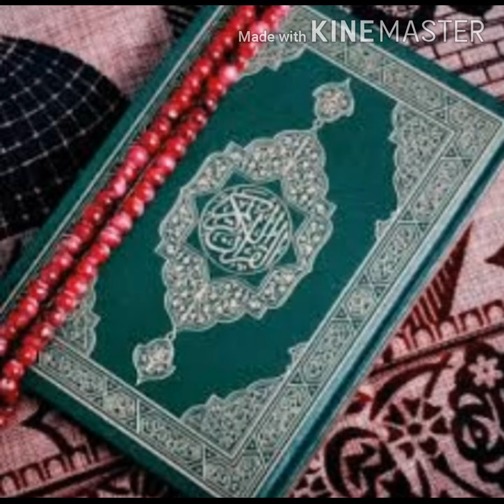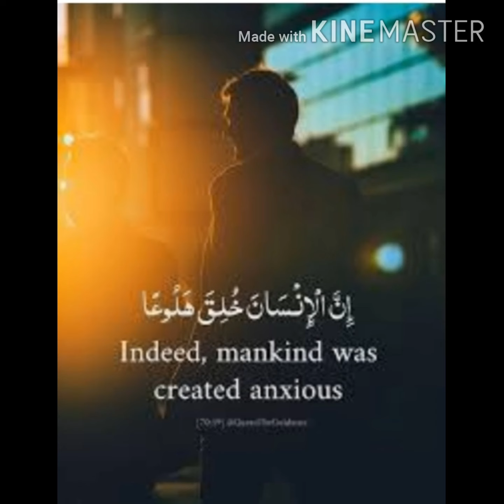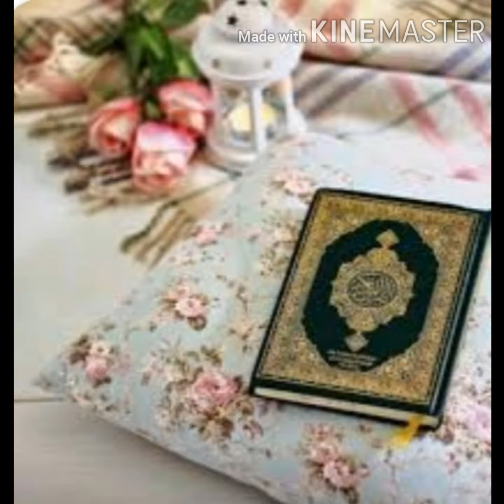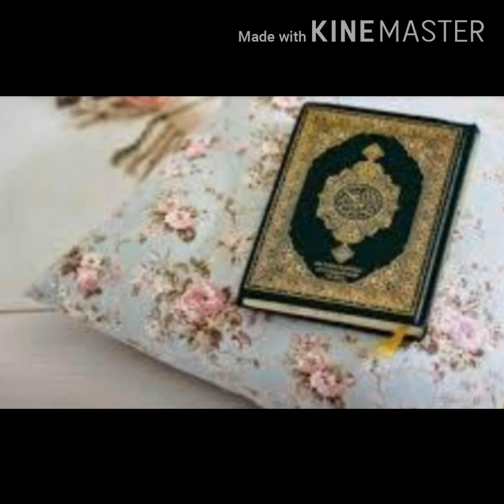Tajweed course for women day 3(Huroof e halaqi)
Seerat e sahabiyaat
seerat un nabi
Seerat
life style of muslimah
role model for muslims
Life of sahabiyaat
prophet companions
hazrat muhammad
Islamic series
banat e tahareen
seerat e rasool
rasool ullah
syeda asma binte abi Bakr siddique
hazrat asma binte umais
syeda ume fazal
syeda hind binte utbah
islamic videos
Ummul momineen
mothers of momineen
Free Islamic course
Tajweed for women
Islamic episode wise series
Islamic course for women
Islamic course for ladies
Hazrat Ayesha
Hazrat khadijah
hazrat ume salma
hazrat zainab binte khuzaima
hazrat sauda
hazrat ume salma
Islamic series
hazrat hafsa
hazrat zainab binte jahash
hazrat jaweriya
hazrat memona
hazrat safia
hazrat ume aiman
hazrat khamsa
Hazrat ume roman
Hazrat asma
Hazart ume haram
hazrat summayya
hazrat ume Ammarah
hazrat ume suleem
hazrat bareera
Hazrat ume khulsum
hazrat fatima
hazrat ruqayya
hazrat ume hakeem
Hazrat ume atia
hazrat hinda
syeda aatiqah
syeda hawwa binte yazid
syeda rufaidah ansariyyah RA
syeda ume warqah bint e nawfal
syeda ume mabad
sayyidah khawlab binte Thaalabah
syeda ume mani
syeda kabishah bint e maan
syeda umaima
hazrat umar
hazrat ali
hazrat usman
true story
story of hazrat umar
muslim story
qisa
sacha waqia
syeda hamnah
syeda ramla
syeda ume raafi
syeda sarah
binte khurshid